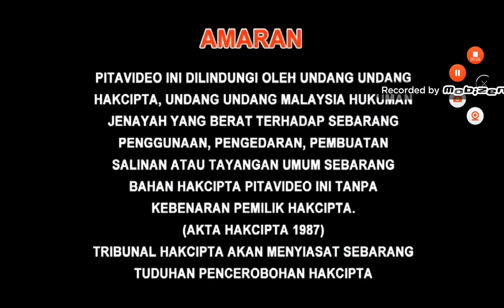Opening to Happy Dudu (快乐嘟嘟) (Disc 1) (Disc 11) 2009 Malaysia VCD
"Happy Dudu" is for animated TV show. This animated TV show is on 104 episodes at 11 Discs on 5-episodes together in the past, this VCD is for Mandarin Version. Are you ready to show the Dudu?

Language: Mandarin
Subtitle: Chinese
Episode: 1-104 (5-episodes)
Discs: 11

1.Warning Screen (English, Chinese & Malay)
2.Serasi Muzik Sdn. Bhd. Logo
3.Guangzhou Art-land Human Being Culture Communication Co., Ltd. Logo
4.For General Viewing
5.AQUOS Sharp Promo
6.Serasi Muzik Sdn. Bhd. Logo (again)
7.Happy Dudu Logo